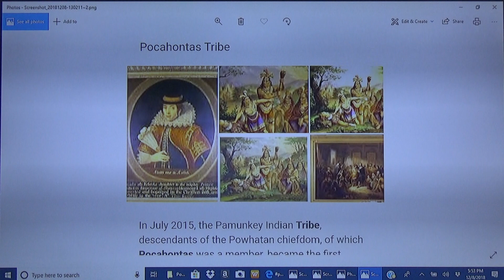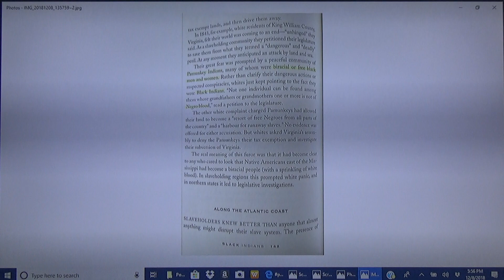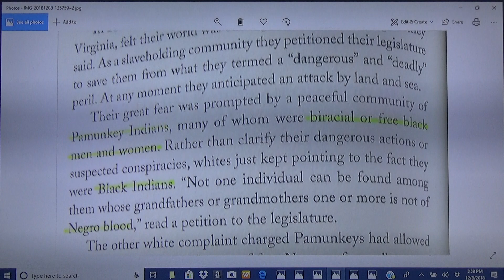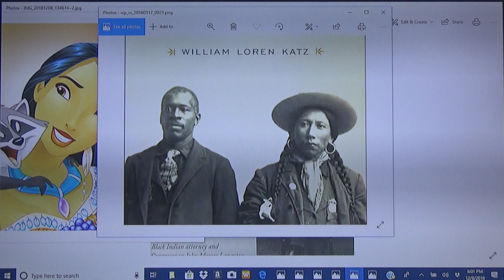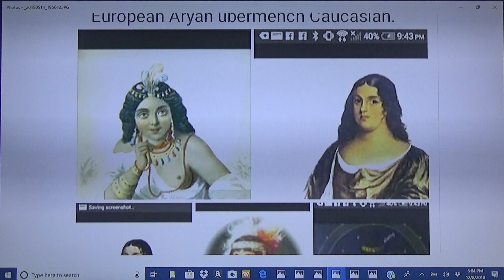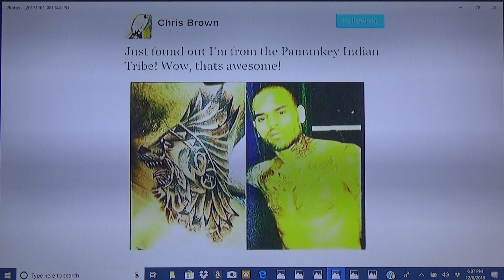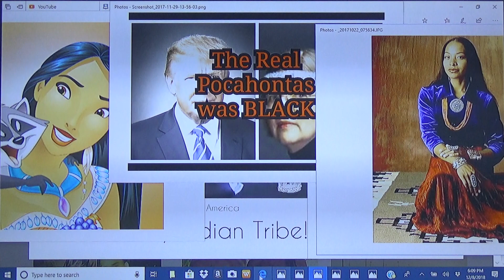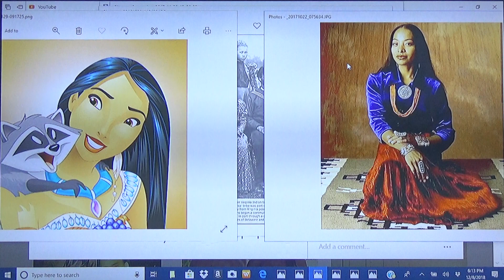The Real Pocahontas was BLACK Pt 2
Historical evidence proving Pocahontas and the Pamunkey Indians were negro!